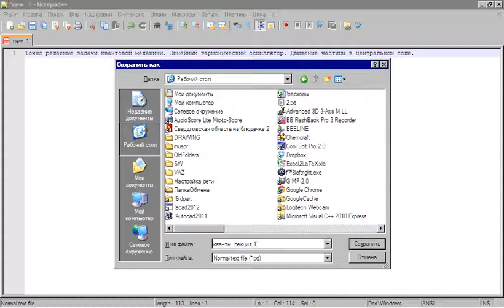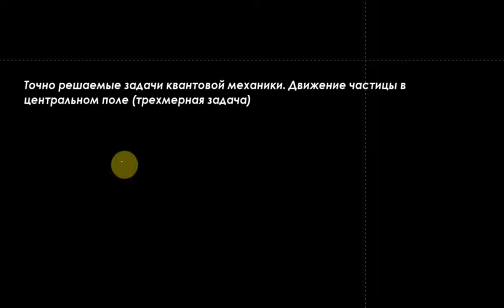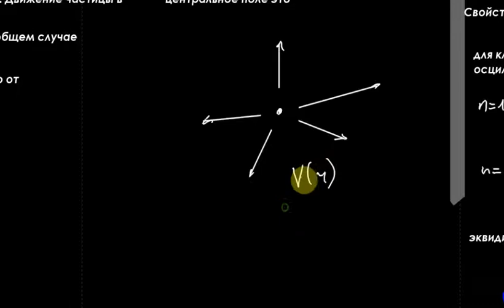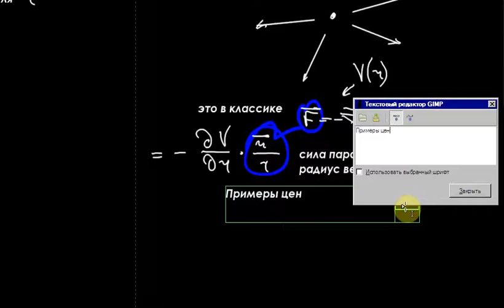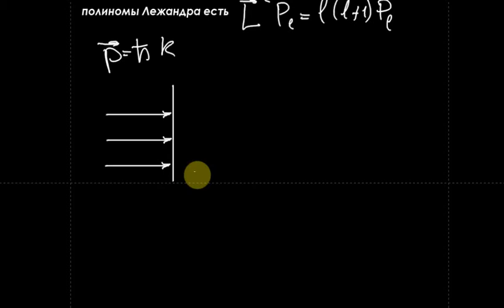Квантмех. Лекция 16. Часть 2.avi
Точно решаемые задачи квантовой механики. Линейный гармонический осциллятор. Движение частицы в центральном поле.